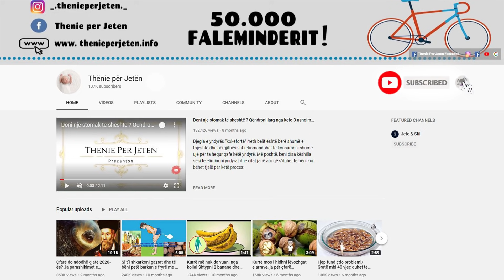Konsumojeni cdo mbremje kete pije 10 thelpinj hudher dhe largoni peshen e tepert dhe barkun e varur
Përbërësit
12 thelpinj të mëdhenj hudhre
Dy kokrra limoni
1 ½ l ujë

Si ta përgatisni
Qëroni thelpinjtë e hudhrës. Shtypni secilin prej thelpinjve përmes një çekiçi kuzhine. Pastroni limonat me ujë të rrjedhshëm dhe prijini në copëza të vogla me gjithë lëkurë. Vendosni ujin në një tenxhere. Shtoni hudhrat e shtypura bashkë me copat e limonit dhe vendosini në zjarr të ziejnë për 15 minuta. Më pas, kullojeni lëngun dhe pijeni.

Ingredients
12 large cloves of garlic
Two lemons
1 ½ l water

How to prepare it
Peel a squash, grate it and squeeze the juice. Press each of the clamps through a kitchen hammer. Peel a squash, grate it and squeeze the juice. Cut into small pieces all over the skin. Put the water in a saucepan. Add the crushed garlic along with the lemon slices and put on the fire to simmer for 15 minutes. Then, drain the liquid and drink.